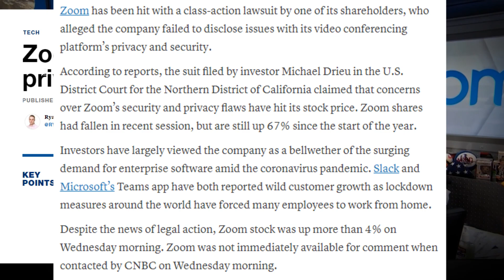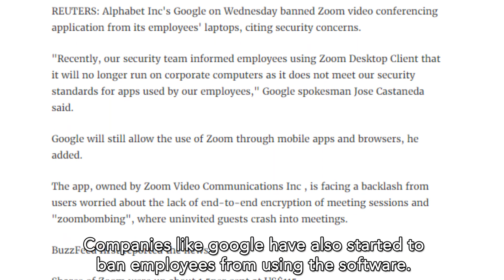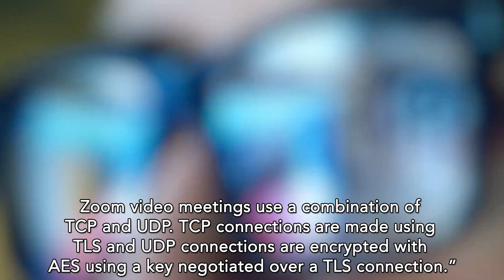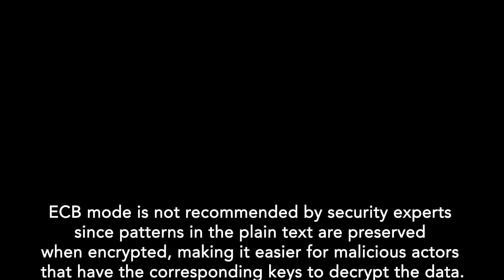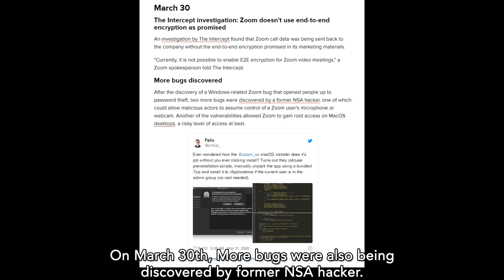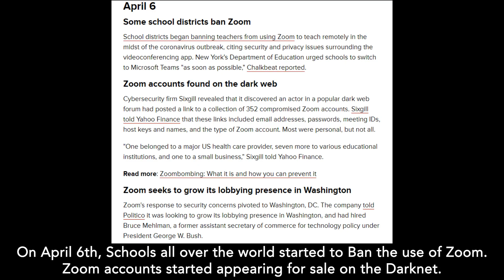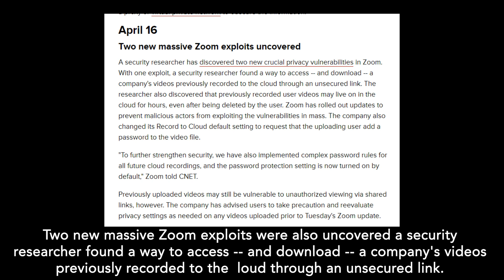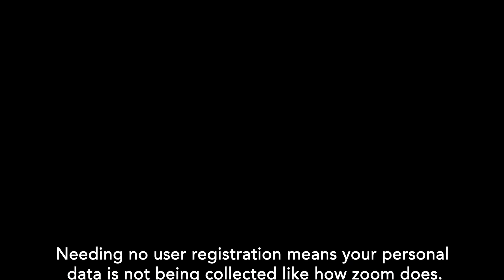STOP USING ZOOM | FREE Zoom Alternative - Best Secure Video Conferencing Software | Jitsi 2020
We are a group of professional privacy consultants that help users with privacy matters. We specialize in advising users on which privacy tools and techniques that would help them work from home easier during this COVID19 period.

P.S. We are a licensed penetration testing service provider in Singapore under the Cybersecurity Services Registration Office (CSRO), with CSRO Penetration Testing License No. C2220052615

Today's Episode - The Best Privacy Focused Zoom Alternative out there in 2020 - Jitsi Meet:

We are going to talk about the best Zoom Alternative to use - Jitsi Meet.

Jitsi Features:

Setting up a call is really easy and no user registration is needed to use this video conferencing software
Needing no user registration means your personal data is not being collected like how zoom does.
Jitsi is opensourced, meaning that your data is not being shared with any big company like zoom, google, microsoft or facebook
We really recommend you to use this if you are really interested in keeping your personal data private
Even Edward Snowden recommends users to use this video conferencing software.

Here are the list of Security issues of Zoom:

Zoom lied about its end to end encryption. The encryption that Zoom uses to protect meetings is TLS, the same technology that web servers use to secure HTTPS websites. This means that the connection between the Zoom app running on a user’s computer or phone and Zoom’s server is encrypted in the same way the connection between your web browser

Zoom claim that their app uses “AES-256” encryption for meetings where possible, but the university researchers found that in each Zoom meeting, a single AES-128 key is used in Electronic Code Book (ECB) mode by all participants to encrypt and decrypt audio and video. ECB mode is not recommended by security experts since patterns in the plaintext are preserved when encrypted, making it easier for malicious actors that have the corresponding keys to decrypt the data.

Motherboard investigation shows Zoom's iPhone App Sends Data to Facebook Even if You Don’t Have a Facebook Account

Classroom Zoombombing attacks on zoom are also being reported.

More bugs were also being found by NSA Hackers.

Zoom was leaking users' email addresses and photos to strangers via a feature loosely designed to operate as a company directory.

An Automated tool can find Zoom meetings online that were not password protected.

Calls were mistakenly routed through Chinese whitelisted servers

US Senates announced that it would avoid using zoom because of the security issues surrounding the video conferencing app

Singapore's Ministry of Education  also bans school teachers from using zoom.

German  Ministry of Foreign Affairs told its employees to stop using zoom

500,000 Zoom accounts were sold on hacker forums as well as on the darknet

The FBI is also warning the public to watch out for hijackers trying to infiltrate their Zoom video sessions